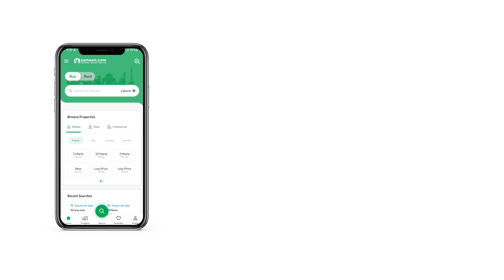1 KANAL RESIDENTIAL PLOT FOR SALE IN PHASE 5 DHA ISLAMABAD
Sector F Street No 46
Level Plot South Face
Heighted Back Of Main Blvd
Solid Cutting Heighted Area
Close To Park Very Good Location